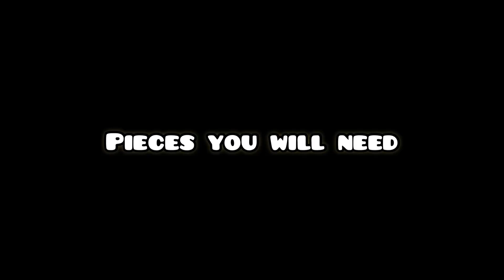How to build LEGO safe with buttons | Working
This is a working Lego safe with buttons. The buttons are rubber band activated. I hope you like it!